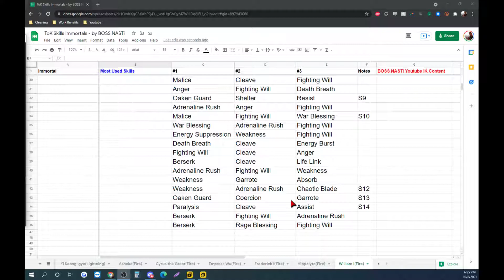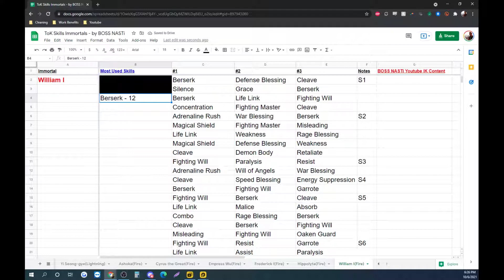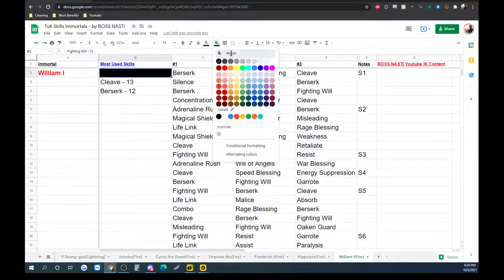Infinity Kingdom | Most Used ToK Skills on: William I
Welcome to Infinity Kingdom, an MMO RTS game where you progress through an experience with thousands of others players in real-time.

In todays video we go over William I most used ToK skills in Lightning Main marches.